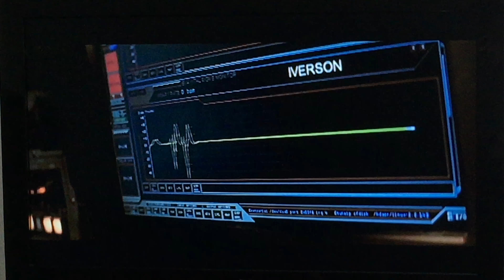The Core Iverson Dies